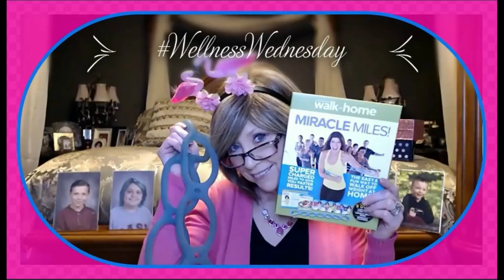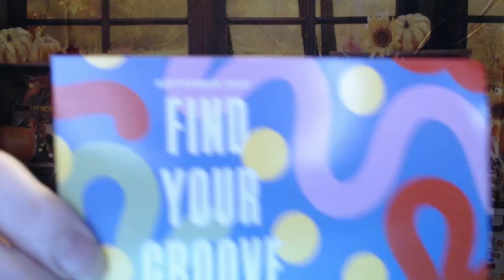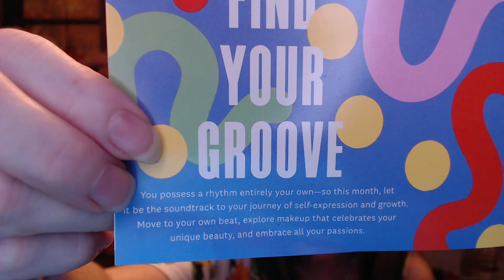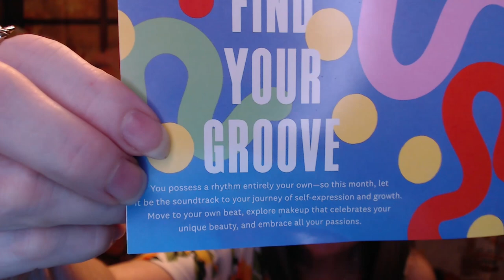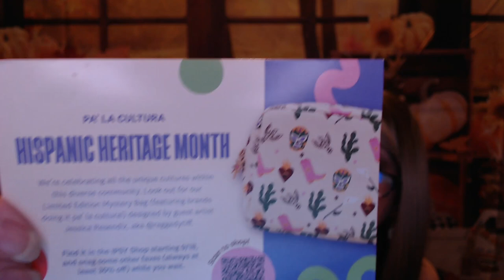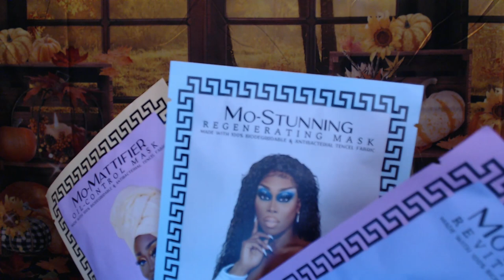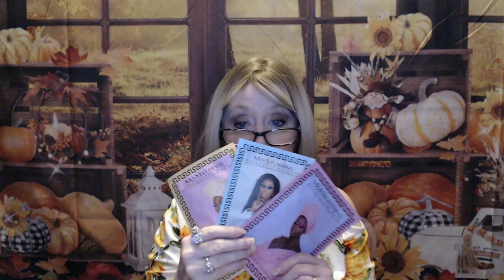IPSY Glam Bag Sep '23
Hi everyone!!

But First - I am loving my TEMU WIGS!!

Back to IPSY

$13.00/Month
5 Deluxe Sized Samples /and every now and then a full sized item!

IPSY Glam Bag Plus AKA Boxy Charm
$28.00/Month
5 Full Sized Items
Value up to: $200.00

IPSY Glam Bag X aka ICON Box
$58.00/Quarter

XOXOXO
Nancy